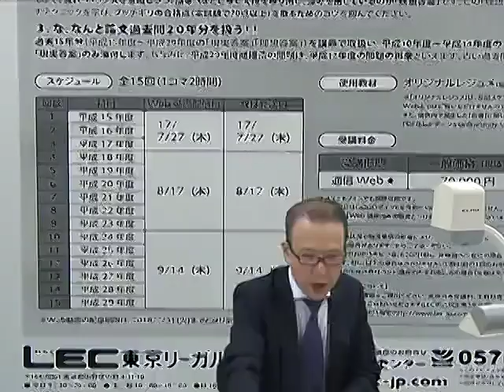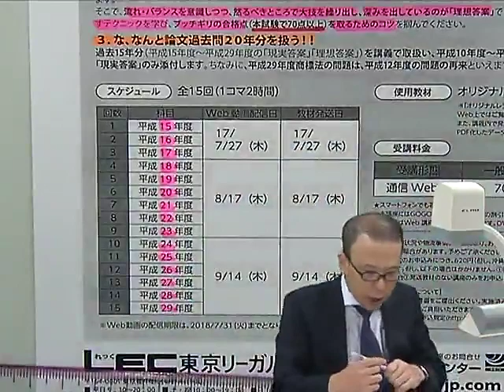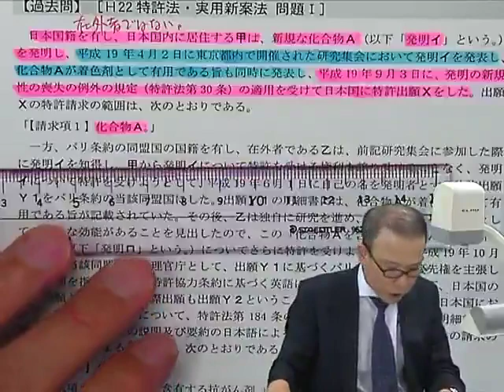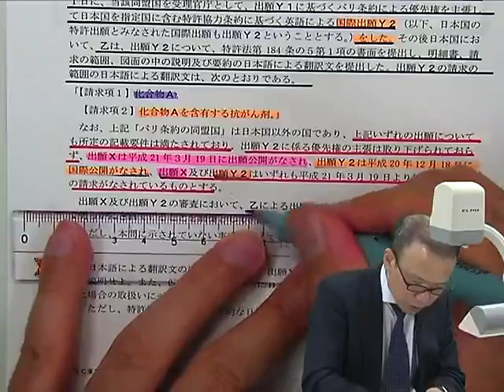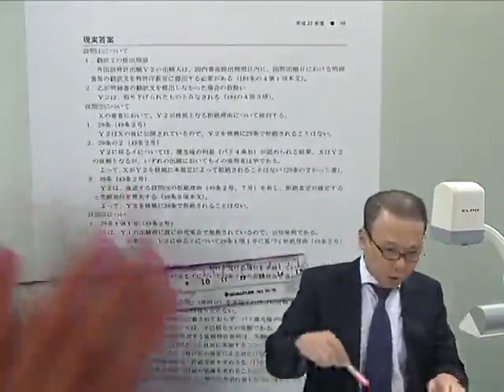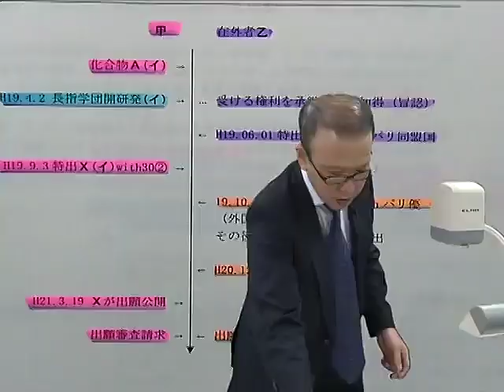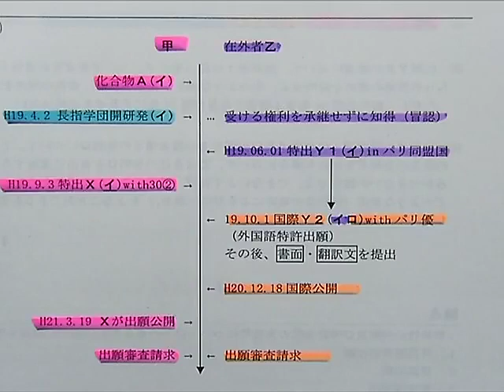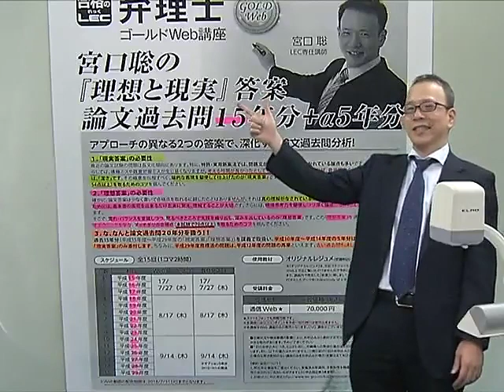【LEC弁理士】宮口聡の『理想と現実』答案 論文過去問15年分＋α5年分 プロモ